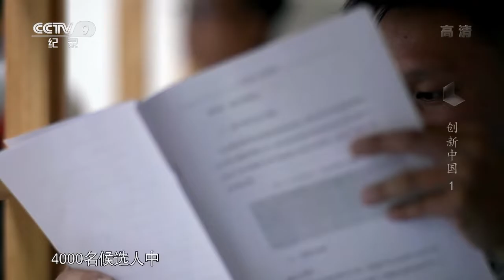创新中国特辑1，快递员们为无人机做最后的准备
《创新中国》是一部讲述中国最新科技成就和创新精神的纪录片。它关注最前沿的科学突破、最新潮的科技热点，聚焦信息技术、新型能源、中国制造、生命科学、航空航天与海洋探索等前沿领域，用鲜活的故事记录当下中国伟大的创新实践。